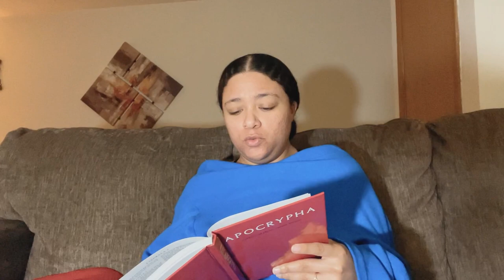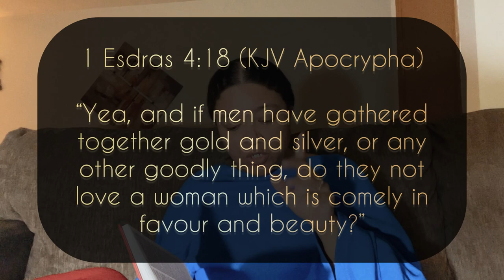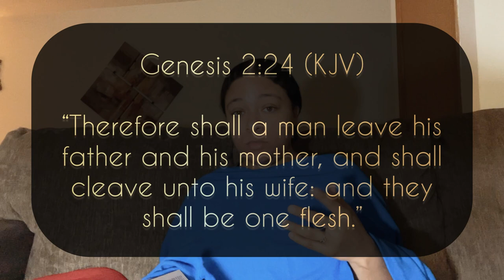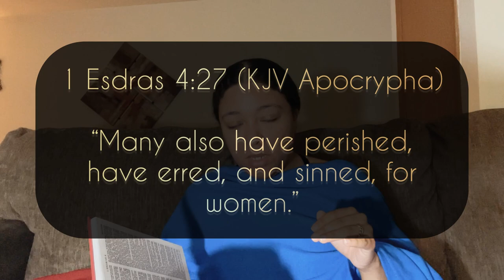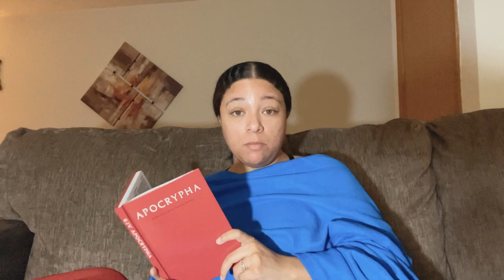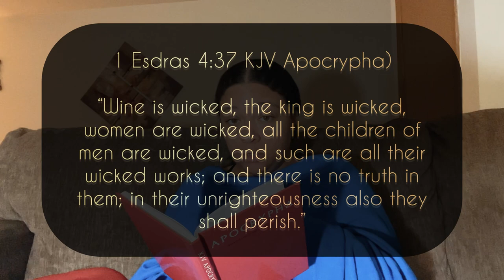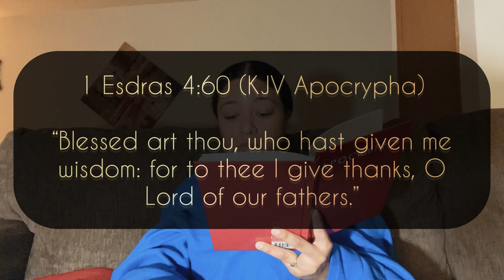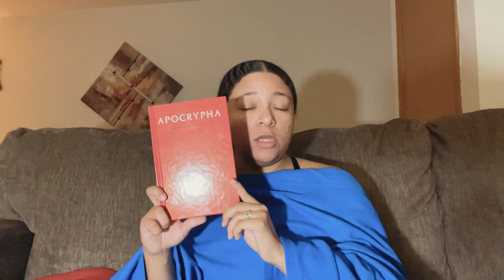CONCUBINE Played Around & SLAPPED The King Up • “WOMEN Are The Strongest” • Vessel Talks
I hope you enjoy this video. This was very impromptu this week at the time of filming and it gave a spark in me to talk about it as I was reading. All praises as I pray this helps someone get some additional understanding or if just overall it helped you get through the evening, the goal is to help either way!